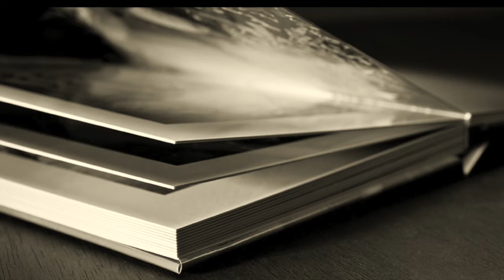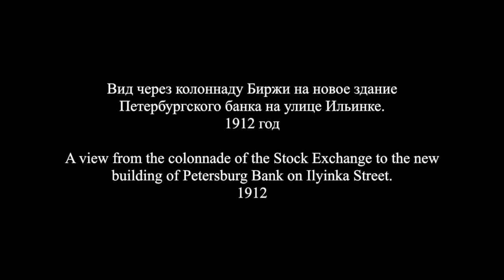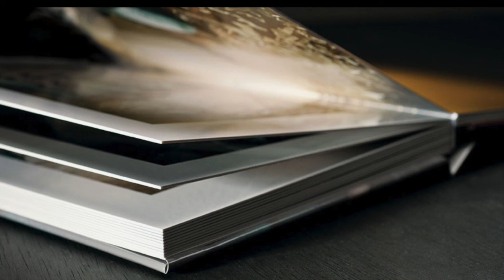Московская биржа в Китай-городе / The Moscow Exchange in Kitay-Gorod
Дореволюционная Россия в фотографиях
Московская биржа в Китай-городе

Фотографии с 1870-х годов по сегодняшний день

The Moscow Exchange in Kitay-Gorod

Photographs from the 1870s to the present day

In 1828, the merchants turned to the Governor-General , Prince D. V. Golitsyn with the proposal to establish a stock exchange in Moscow .

The exchange was opened eleven years later, on November 8, 1839 .
For the construction, the Moscow merchants bought a plot on the corner of Ilinka and Rybny lane , on which Dmitry Solunsky’s church once stood, which was abolished in the 18th century.
The Exchange was designed by the architect Mikhail Bykovsky in the style of  early " Renaissance " eclecticism .

The reconstruction of the stock exchange took place in  1866. An adjacent site on Rybnoy Lane was purchased. The new building was designed in 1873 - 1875 by the architect A. S. Kaminsky .
The new building acquired a classic portico from the side of Ilinka and a two-story neo-renaissance side facade along Rybnoy Lane.

In 1925, another floor was built on the design of the architect Ivan Kuznetsov .

After the October Revolution, the stock exchange was closed and existed in Soviet Russia only during the NEP period from 1922 to 1930.

Today, the building houses the Chamber of Commerce and Industry of the Russian Federation.